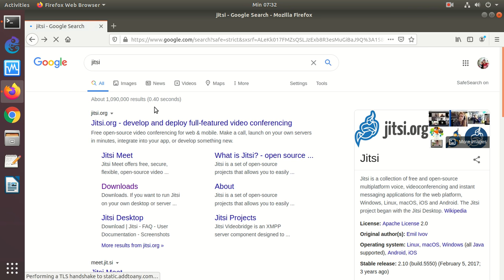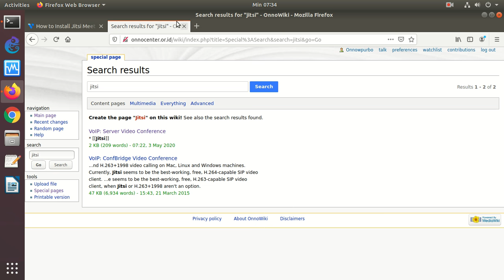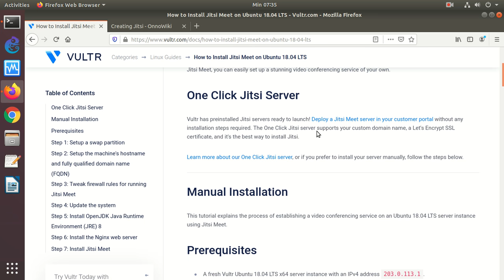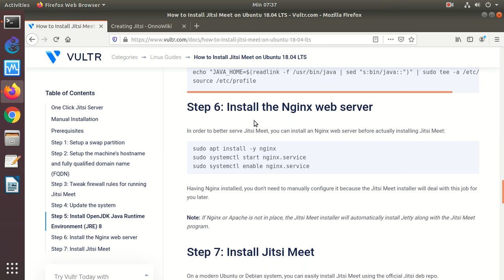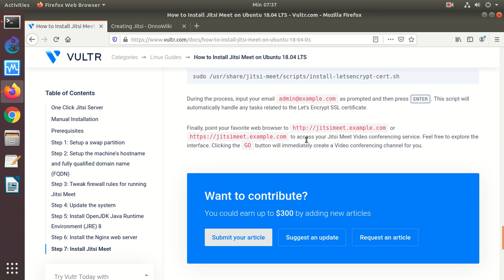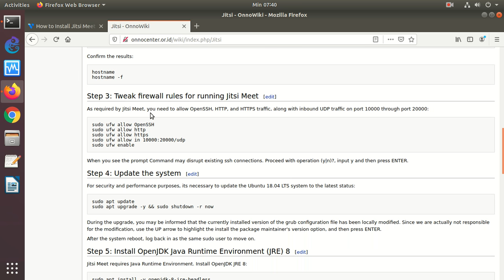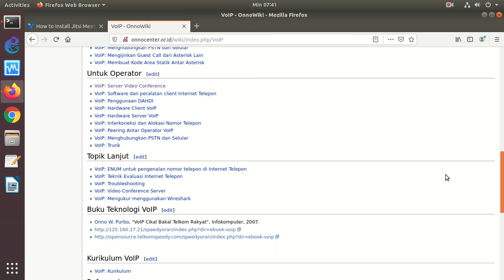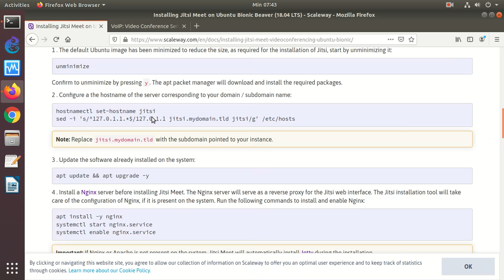20200503 overview jitsi vicon server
Overview cara instalasi Jitsi video conference server di Ubuntu 18.04

OnnoCenter